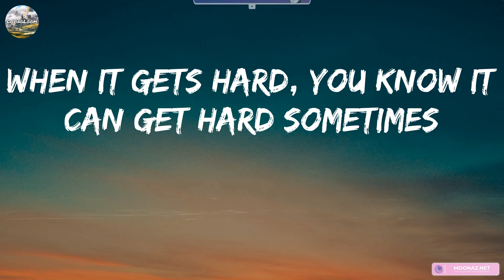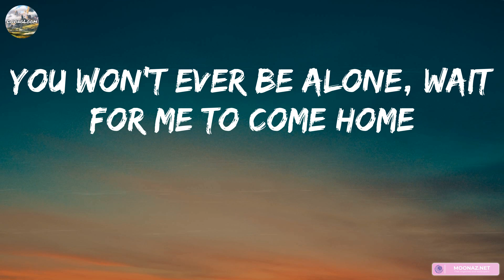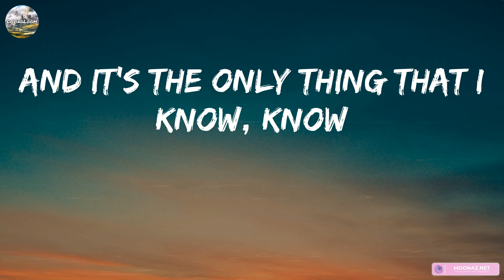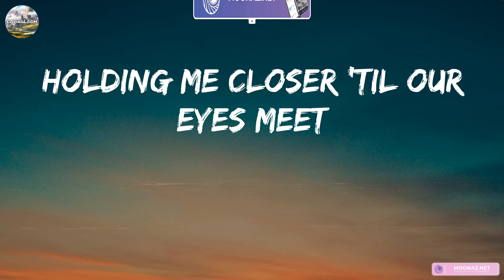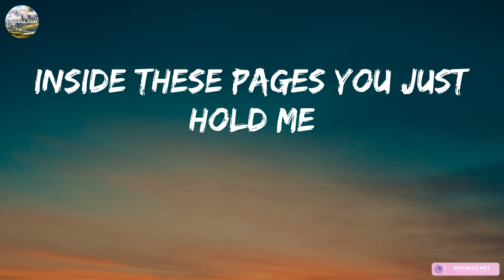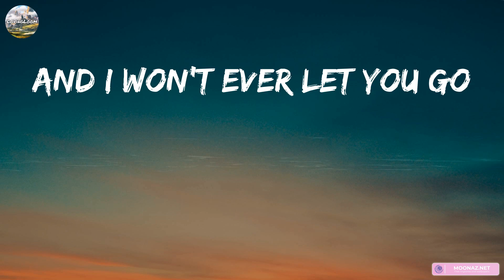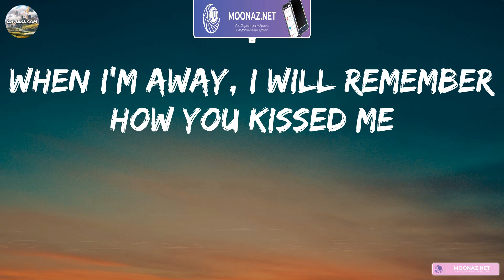Ed Sheeran - Photograph (Lyrics) | Shawn Mendes, The Chainsmokers,... (MIX LYRICS)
👋 Hey guys, welcome to lovingloom!